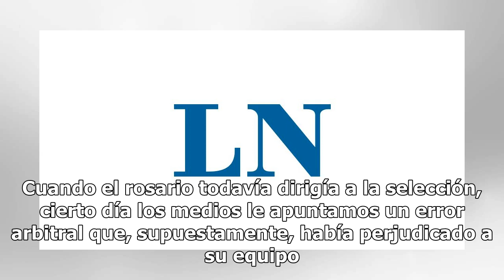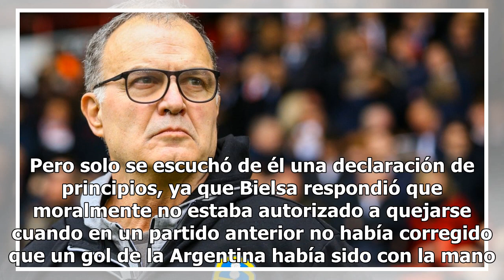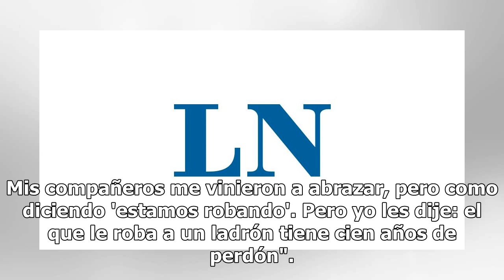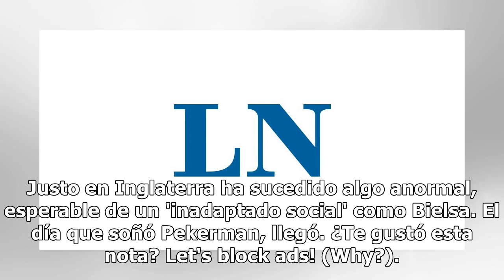El tramposo de Marcelo Bielsa